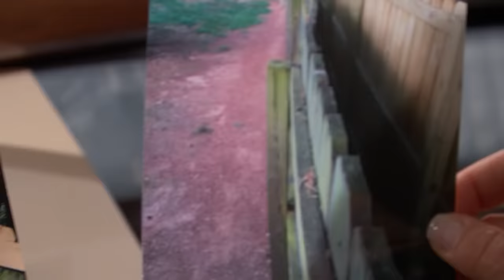The Case of the New Neighbor’s Fence! | Part 1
Christine says her neighbor Elizabeth built a fence on her property and damaged her own fence posts when she took it down.